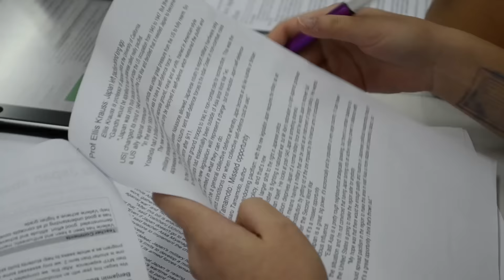TWENTY - DAY 3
Day 3 of the annual SMAKONECUP 2015 "TWENTY".